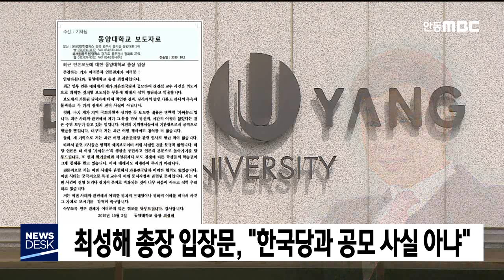최성해 첫 입장문 "한국당과 공모 사실 아냐" / 안동MBC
2019/10/02 16:57:25    작성자 : 홍석준

동양대 최성해 총장이
조국 장관 딸의 표창장 위조 의혹 제기에 앞서
자유한국당 관계자와 만나 공모했다는
언론 보도에 대해 사실이 아니라고 밝혔습니다.
◀ＥＮＤ▶

최 총장은
(오늘 오후) 언론사에 배포한 입장문을 통해, 최근 사태와 관련해 최교일 의원과도
만나거나 상의한 적이 없다고 덧붙였습니다.

또 이번 사태가 특정 교수의 허위문서 작성과 관련된 문제일 뿐이며,
진영 논리나 정치적 문제로 비화되는 것을
우려한다고 전했습니다.

동양대가 한 달 전 검찰에 압수수색을
당한 이후, 최 총장이 공식 입장을 밝힌 건